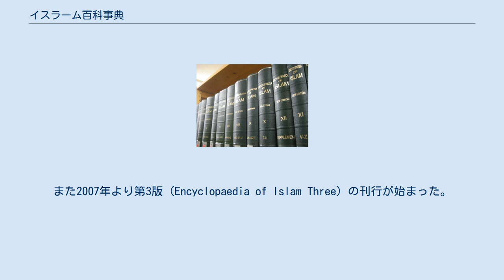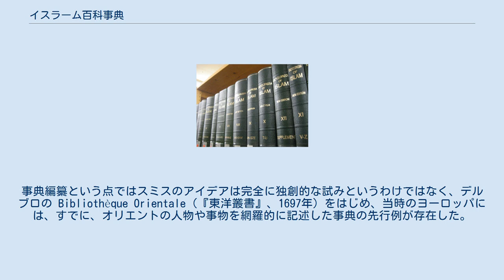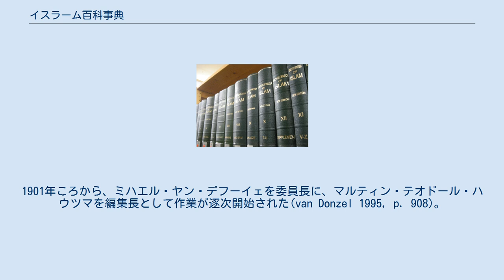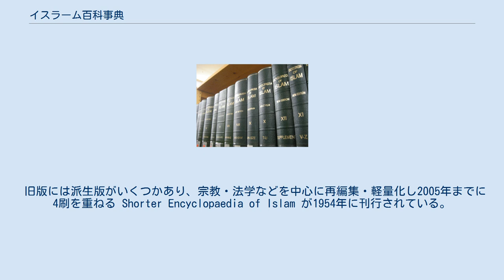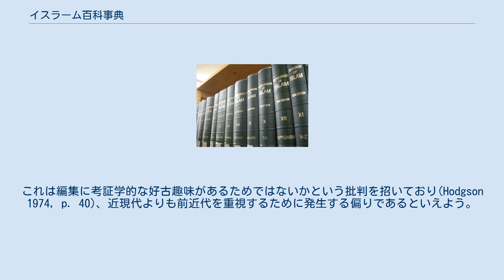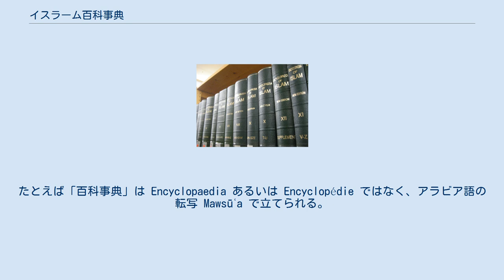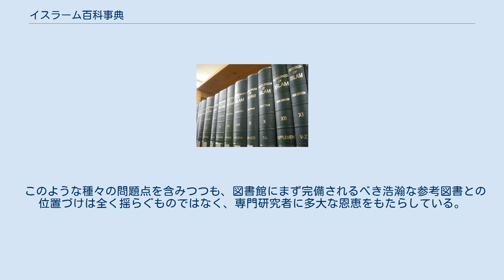イスラーム百科事典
書架に並ぶ新版『イスラーム百科事典』（第2版; EI2）の背表紙 『イスラーム百科事典』 (羅: Encyclopædia Islamica; 英: The Encyclopædia of Islām; 仏: Encyclopédie de l'Islam; 独: Enzyklopädie des Islām) はヨーロッパ人東洋学者を中心に編纂されたイスラーム文明の地理・人々・歴史・宗教・文化などの包括的な近代的百科事典である。
宗教としてのイスラームのみならず文明としてのイスラームも合わせて詳細な記述を提供する。
イスラーム・中東研究にかかせない信頼性ある参考図書である。
 旧版 E.I.1（編纂 1913年–1938年）と、新版 E.I.2（編纂 1954年–2004年）があり、両版とも、ややアラブ・スンナ派中心的であるという欠点がある。
欠点を補完したトルコ語版やイラン百科事典などが生み出されている。
また2007年より第3版 (Encyclopaedia of Islam Three) の刊行が始まった。
 『イスラーム百科事典』編纂の話が持ち上がったのは第9回国際東洋学者会議（1892年、ロンドン大会）の席上である。
イギリスの東洋学者ウィリアム・ロバートソン・スミスが「ムスリム諸国の歴史、地理、宗教、科学、芸術を執筆対象とするイスラームの百科事典」の編纂を提案したところ、参加者の賛同を得、12人の委員からなる準備委員会が成立した。
事典編纂という点ではスミスのアイデアは完全に独創的な試みというわけではなく、デルブロの Bibliothèque Orientale（『東洋叢書』、1697年）をはじめ、当時のヨーロッパには、すでに、オリエントの人物や事物を網羅的に記述した事典の先行例が存在した。
しかしながら、19世紀末ごろのヨーロッパにおけるイスラームに関連する人物や事物への興味・関心の高まりに応えられるものではなくなっていた。
 ところが、スミスは1894年に病没してしまった。
第10回東洋学者会議（1894年、ジュネーヴ大会）では、編纂計画にまったく進展がないことが明らかになり、ハンガリーの東洋学者イグナーツ・ゴルトツィーエルがやむなく委員長を引き継ぐことになった。
スミスは編纂した事典をケンブリッジで印刷・製本する構想を抱いていたかもしれないのであるが、亡くなった後になっては不明である。
ゴルトツィーエルはプロジェクトを率いていくことが難しいと考え、オランダの東洋学者、ライデン大学のミハエル・ヤン・デフーイェを頼った。
 第11回東洋学者会議（1897年、パリ大会）では、事典をライデンで印刷することが決まり、これを受けてゴルトツィーエルは委員長を自ら辞任して、以前から彼が委員長に推挙していたデフーイェに引き継がせた。
編集者は印刷が実行される国（オランダ）の居住者であるほうが好ましいというのが辞任の理由のひとつである。
ゴルトツィーエルは、出版社ブリルと出版人ヘルツゾーンの技術的な協力のもとで、この時点でライデンに集まっていた原稿に基づいて小冊子（ドイツ語）を作成し、第11回東洋学者会議で新しくメンバーが準備委員会の委員に配り、好評を得た。
 新しい準備委員会の委員長デフーイェは、編集の実務にあたる編集長に、マルティン・テオドール・ハウツマを指名する。
ハウツマはこの事典編纂プロジェクトがうまくいくはずがないと思っていた。
デフーイェは、ハウツマが、このプロジェクトを実現困難にしているものが何かをよく理解してるからこそ、指名した。
 1870年代頃からヨーロッパあるいはエジプトなどの現地でイスラームに関係する近代的体裁の事典の出版が始まっていたが、それらは質・量ともに必ずしも満足できるものではなかった。
そこで1890年代に包括的な百科事典の編纂の構想がはじまり、1892年のロンドンにおける第9回国際東洋学者会議の席上、W・ロバートソン・スミスの提唱で編纂委員会が設置されることとなった。
1901年ころから、ミハエル・ヤン・デフーイェを委員長に、マルティン・テオドール・ハウツマを編集長として作業が逐次開始された(van Donzel 1995, p. 908)。
 提案から出版に至るまで種々の問題や財政難に見舞われたこともあったが、旧版はヨーロッパにおける東洋学が頂点に達した1913年にライデンのブリル学術出版から刊行が始まっている。
H・A・R・ギブ、E・レヴィ＝プロヴァンサルらの碩学が編纂にあたった。
各項目では可能...